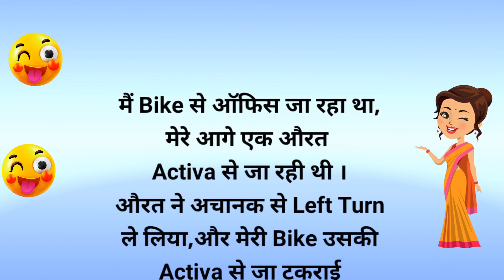अब हँसी रोक कर दिखाओ।चुटकुले majedar chutkule।funny jokes।hindi chutkule।joke।fun।jokes